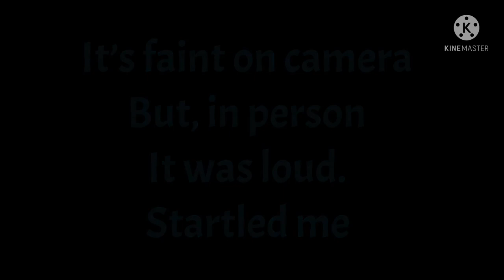EVP basement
Last night while working in my sewing area, I heard a voice I haven’t heard in a really really long time. Took me by surprise and startled me. I heard my Aunt say my name. It was loud! On camera you can barely hear it.

I didn’t enhance the sound and left the video as is, added text with Kinemaster. You’ll get a better experience using headphones/ear buds.